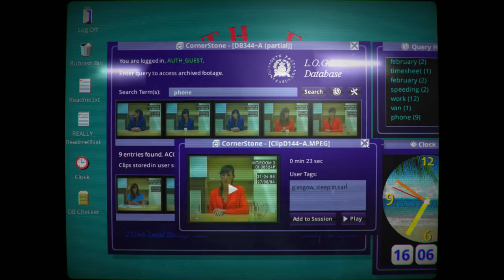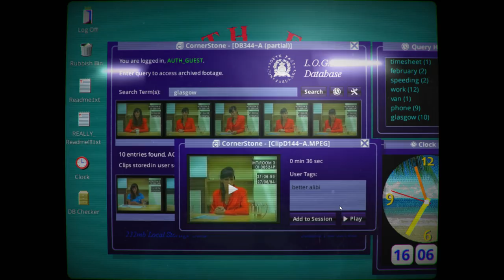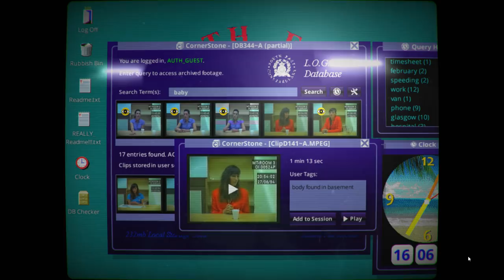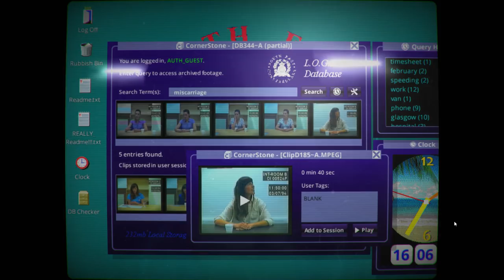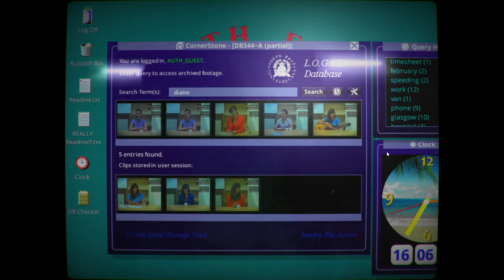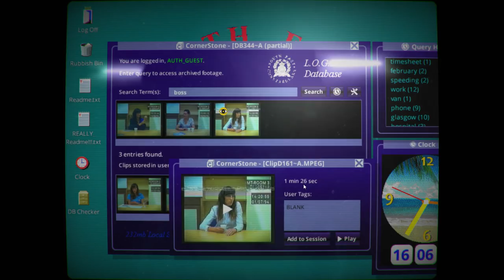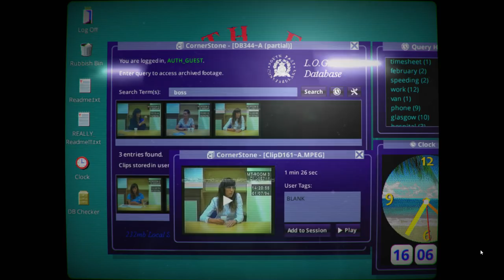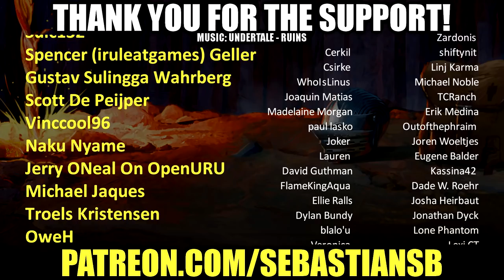Let's Play Her Story Part 2 - Glasgow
Her Story is the award winning video game from Sam Barlow, creator of Silent Hill: Shattered Memories and Aisle. A crime fiction game with non-linear storytelling, Her Story revolves around a police database full of live action video footage. It stars Viva Seifert, actress and one half of the band Joe Gideon and the Shark.